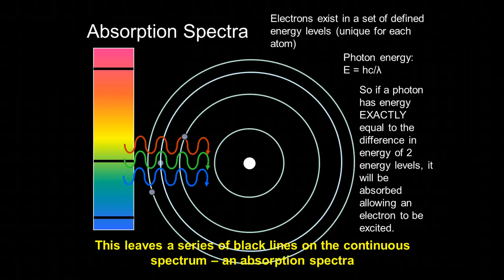Absorption spectra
An explanation of the creation of absorption spectra